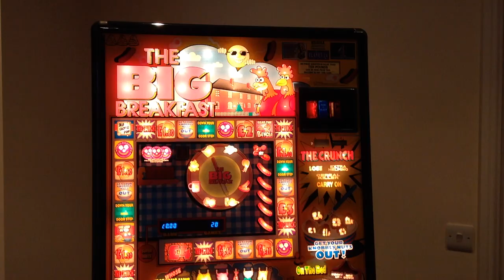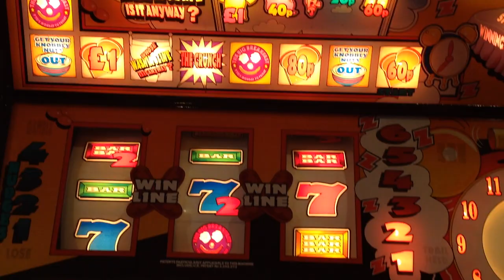Big Breakfast 2